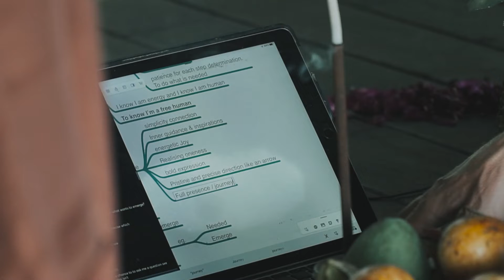The Inner Dance Title Creation : Full Creative Process Part 1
The full uncut just this creative process as Marlia and Bobby create the title 'The Inner Dance' using 2 social meditation practices - What is Needed? and What Wants to Emerge? This is followed by a final discussion to synthesise both these sentiments into the compelling title - The Inner Dance.

Marlia Coeur is my guest for this episode. Marlia is a truly wonderful and deeply loved being who has profoundly touched many lives with her voice.
She is a  vocal coach, a voice activator, a recording artist and a spiritual singer. She creates magical and unique live performances, collaborates with amazing musicians and singers and facilitates life-changing voice activation retreats and workshops.

You can also join us in weekly social mediations themed around the title of this episode - 'The Inner Dance'

The Social Meditations used as part of the 'just this' process were created by Vince Horn.

What is needed? Created by Vince Fakhoury Horn.
What wants to emerge? Created by Vince Fakhoury Horn.